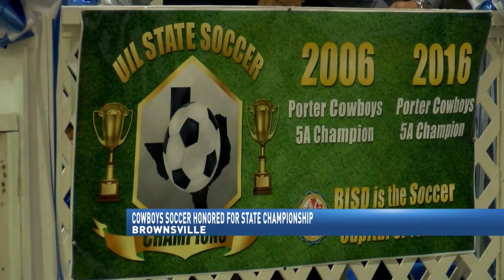President Obama Congratulates Porter Cowboys On Soccer State Title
Thursday morning, Porter High School held an emotional ceremony in which the members of the 2016 Cowboys 5A boys soccer state title winning team, including returning graduates, received championship rings.

US Representative Filemon Vela, a Brownsville native was on hand, and read a congratulatory letter to the Porter soccer team from President Barack Obama.